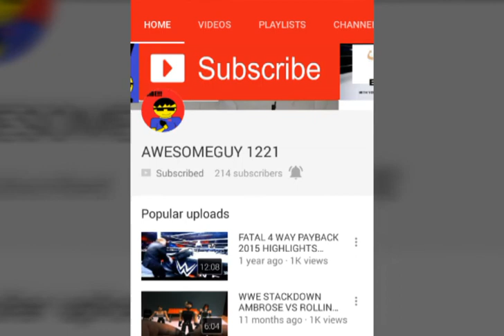SHOUTOUT GOES TOO......